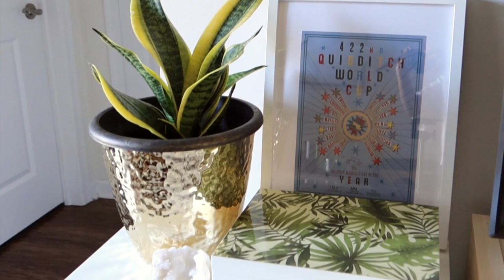A Relaxing Day In My Life 🍵 Gardening ASMR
Today turned out to be a relaxing day both in and out. It was nice to get out after being cooped up for such a long time. I hope you're all doing okay and keeping busy. 💛 Krysler

☆ THE SOCIALS☆

☆ Equipment ☆

c a m e r a  //canonG7x
l i g h t s // newer ring light